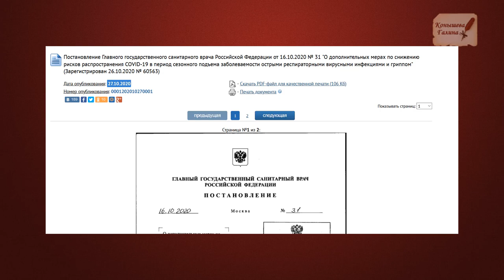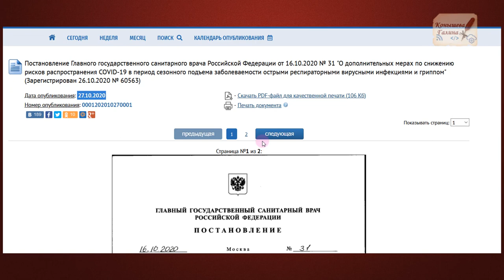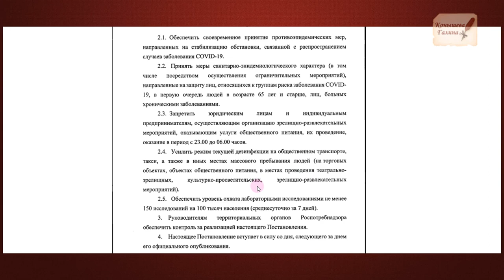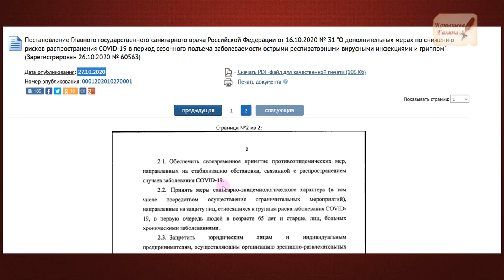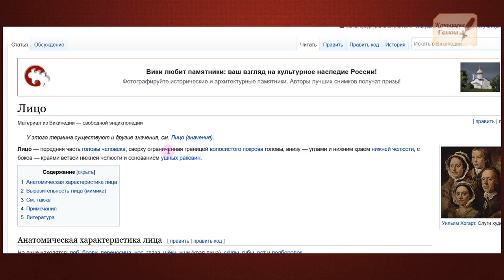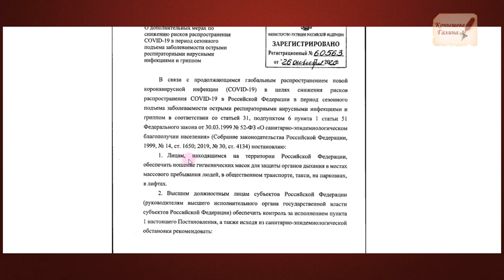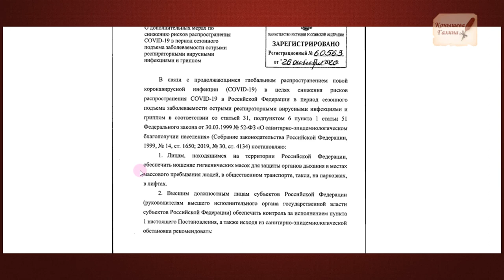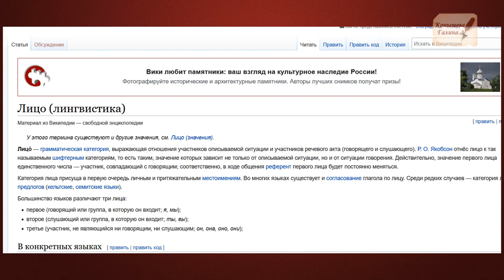Ищем ЛИЦА для Непотребнадзора, что б обязать.